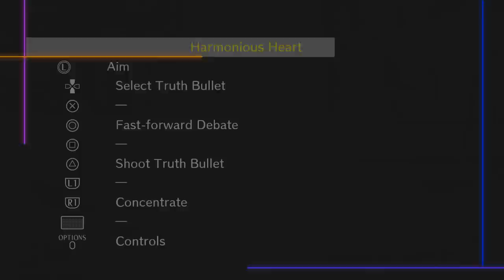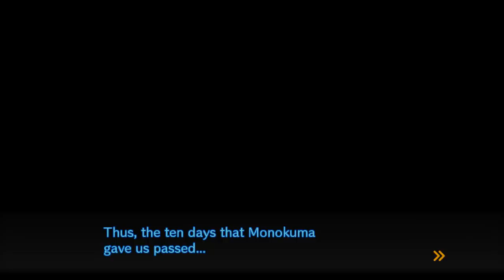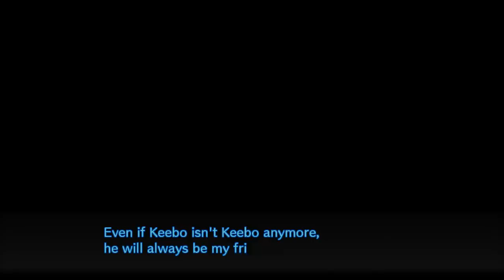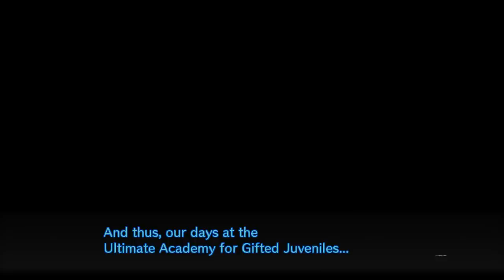BEST BUDDIES - Let's Play - Danganronpa V3: Killing Harmony (DRV3) - 50 - Walkthrough Playthrough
In today's episode of the Danganronpa V3: Killing Harmony (DRV3) Let's Play, walkthrough, and playthrough, we complete the last few Love Hotel scenes, and we get started on the Salmon Team endings for each character.

GAME: Danganronpa V3: Killing Harmony
AUTHOR: Spike Chunsoft, NIS America